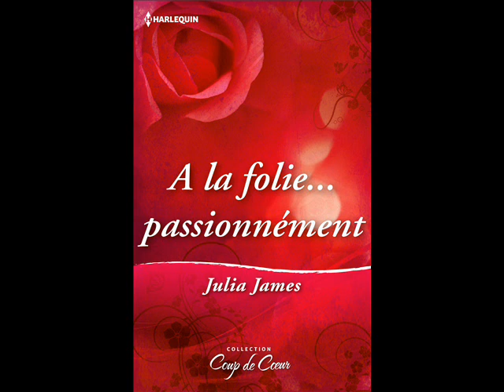A la folie passionnément : Chapitre IV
Julie James